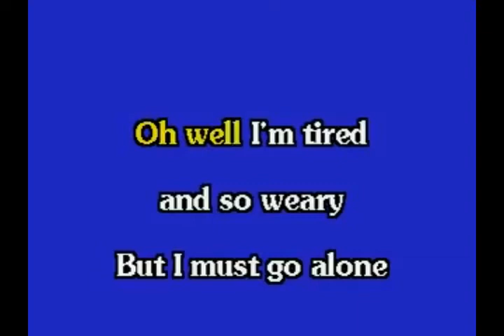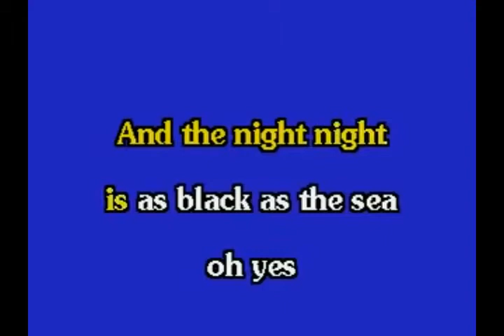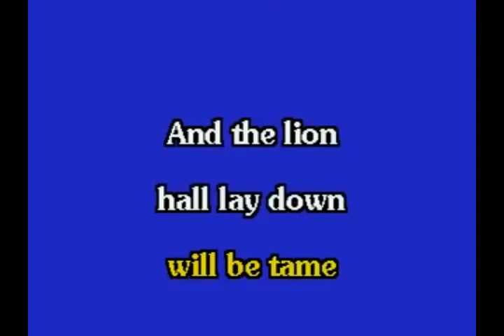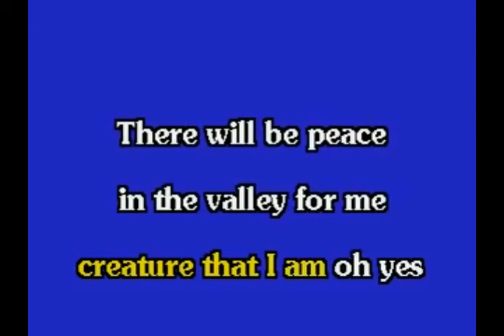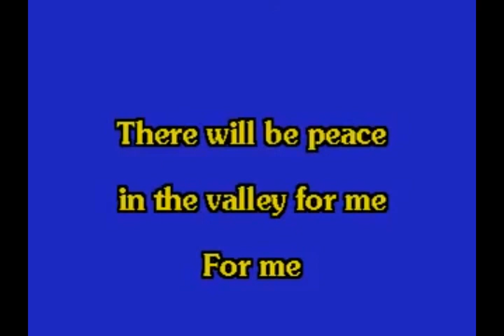Peace in the Valley - Karaoke (Elvis - Mandela Effect)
Don't dare argue with Elvis!!
The Words to the song are special.
and used to be biblically accurate.
the Lion lay down with the Lamb